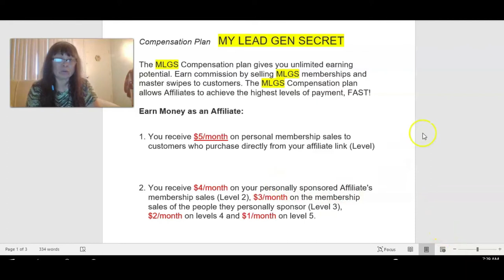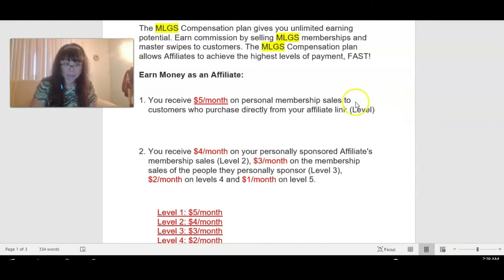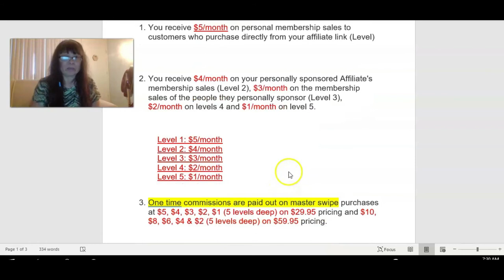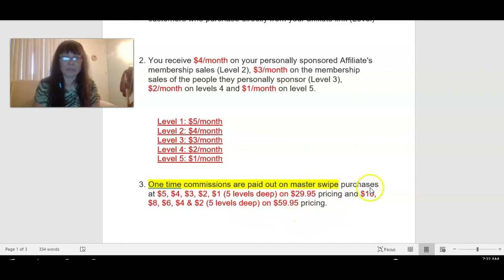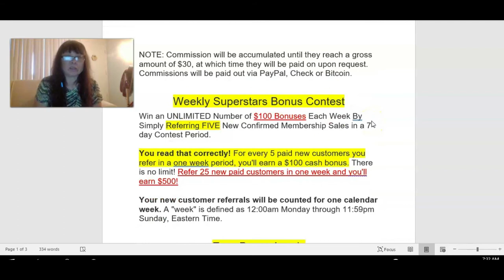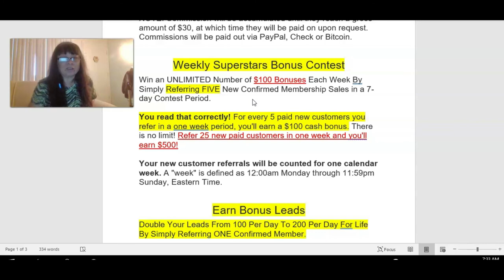Warning STOP Paying For LEADS! Don't Be STUPID!